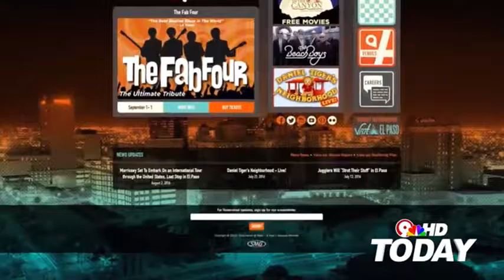¿Qué Pasa Borderland? Aug. 11, 2016 | Destination El Paso & News Channel 9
It's Thursday, which means it's time for a NEW ¿Qué Pasa? with our own Ryan Lympus and News Channel 9! Enjoy your weekend in El Paso